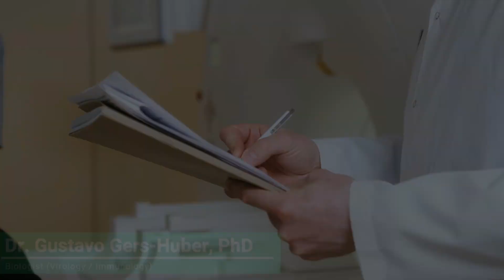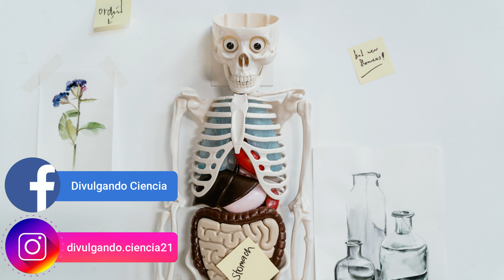EXTREMELY RARE DISEASES you've never heard of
✅ In this video we show you and explain 8 very rare diseases that you have probably never seen before. Do not miss it! 👨🏻‍🔬